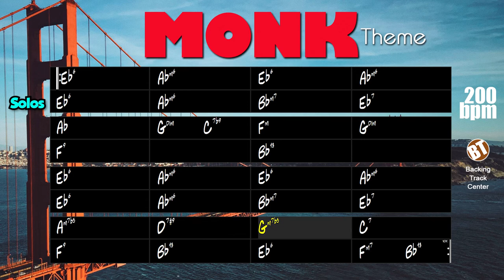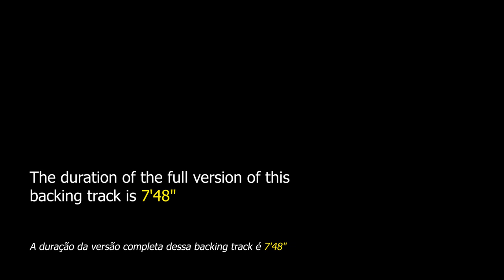Monk Theme Backing Track Gypsy Jazz - 200bpm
Monk Theme Backing Track Gypsy Jazz - Enjoy playing this fantastic theme composed by Jeff Beal for the television series "Monk".

This instrumental gypsy jazz authored by Jeff Beal was used in the opening of the first season of the series Monk, a series created by Andy Breckman that tells the story of former San Francisco police detective Adrian Monk who suffers from Obsessive-Compulsive Disorder (OCD) , this character is played by actor Tony Shalhoub.

The original recording of this song was performed by jazz guitarist Grant Geissman who has already recorded scores for several other television series such as Dawson's Creek, Family Affair, Boy Meets World, Touched by an Angel and Lizzie McGuire. Geissman has recorded more than 15 albums as a leader and participated in recordings of great artists such as Louie Bellson, David Benoit, Ringo Starr, Brian Wilson Van Dyke Parks, Peter Allen, Diane Schuur, Paula Abdul, Robbie Williams, Liza Minnelli and others.